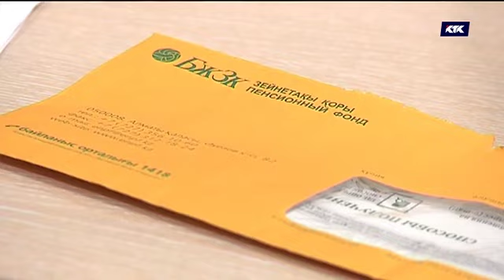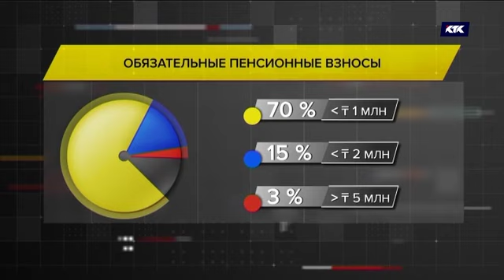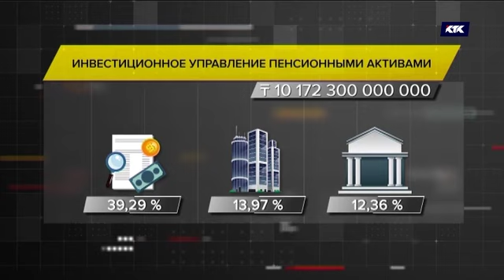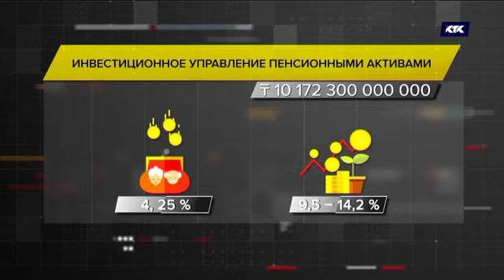Лейся, пенсия! Разрешат ли казахстанцам брать деньги из пенсионного фонда?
Кому повезёт, и какие будут ограничения?